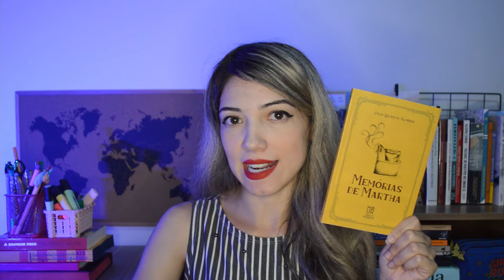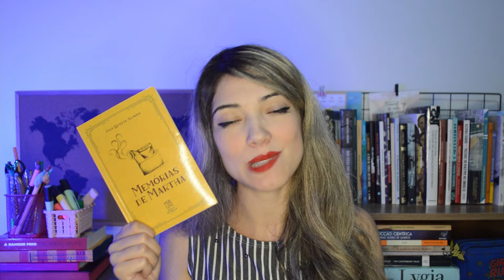Memórias de Martha, de Júlia Lopes de Almeida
Onde comprar o livro: